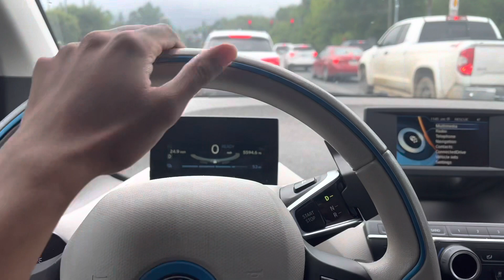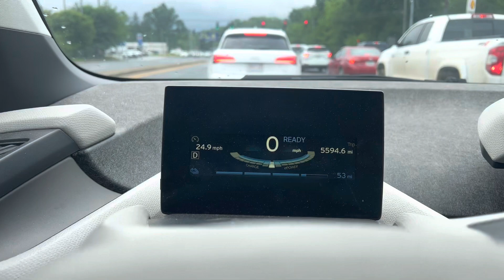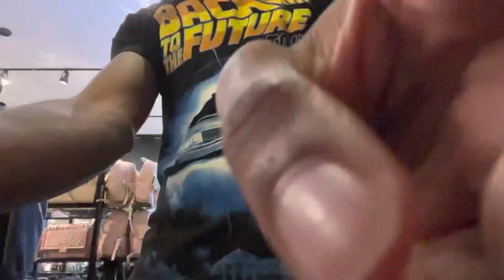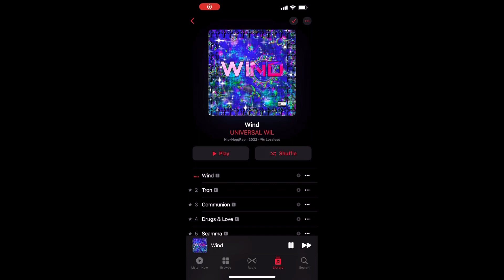THIS BMW I3 BEATS ANY CAR THAT COMES ITS WAY (HELLCAT KILLER)😧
Intro song unreleased “universal wil- paranormal”